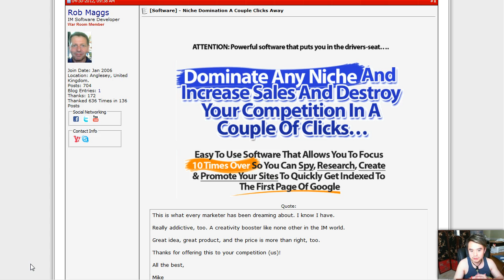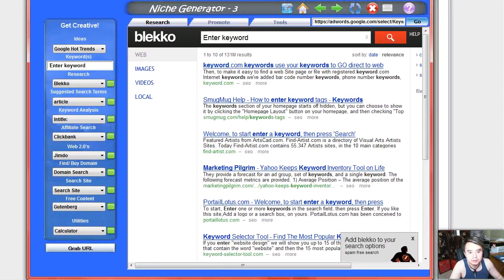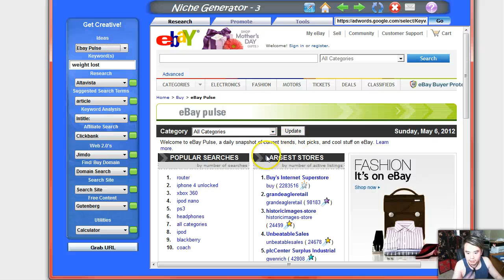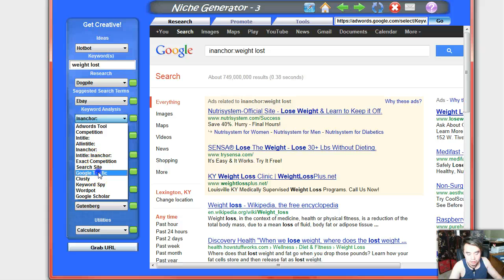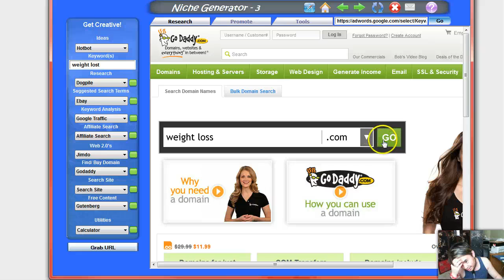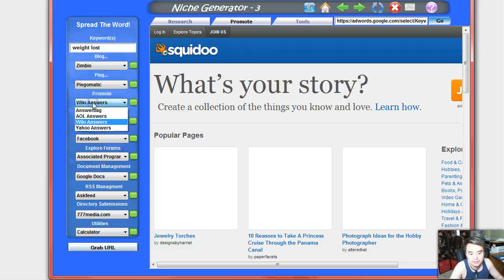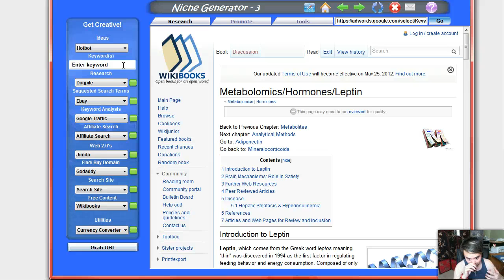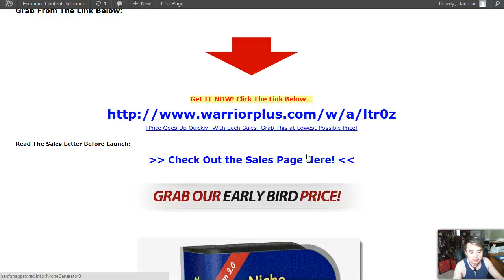Niche Generator 3 - get Your Best Bonus and Review Here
Niche Generator 3 Review and Bonus. Check out my Niche Generator 3 Review and discover how Niche Generator 3 can help you Make Your Niche Research All In One Place [Save Tons Money and Time].

Niche Generator 3 Review

Niche Generator 3 is a Desktop Software which allows you to:

-- Make Niche Easy By Having Every Sites in One Place...
-- Tons Great Sites In the Software, You Would have normally missed...
-- Very Very Afforadable Price...:)

Title: I wanna my Niche Generator 3 Bonus [youtube]

Thanks for checking out this Niche Generator 3 Review